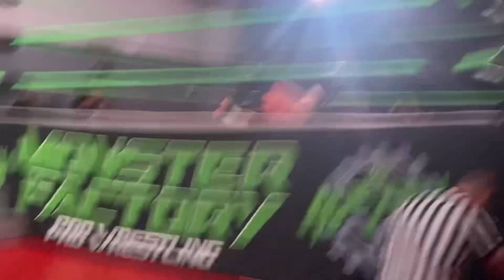NorCal FanCam Vol. 134